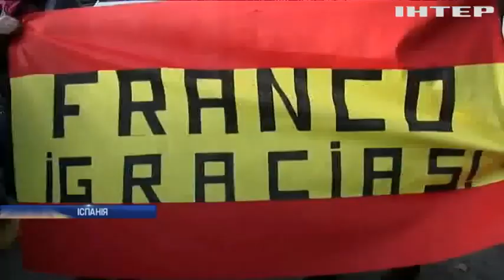В Іспанії винесли з мавзолею диктатора Франко